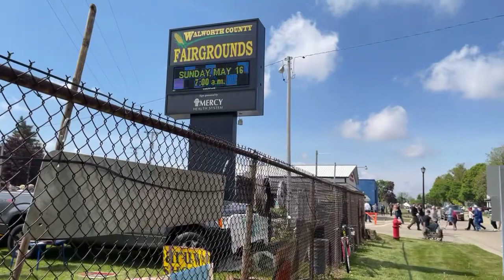First Antique Flea Market of the season